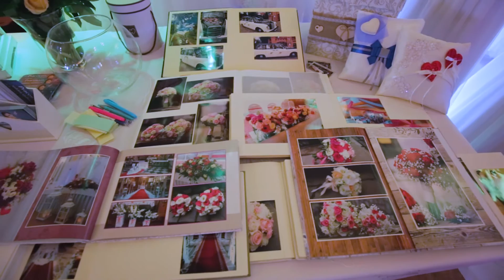Karczma Matras - otwarty dzień ślubny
Relacja z otwartego dnia ślubnego w Karczmie Matras - Limanowa